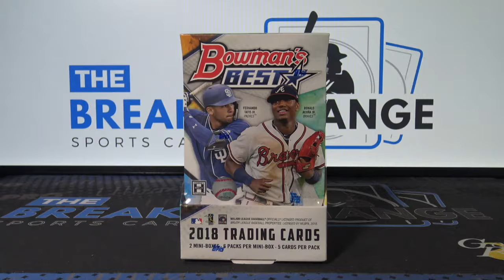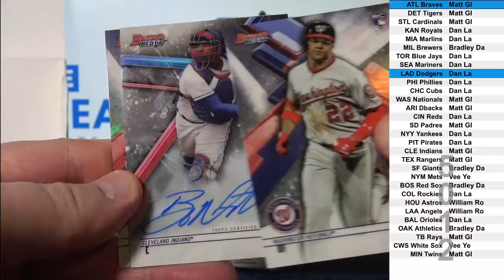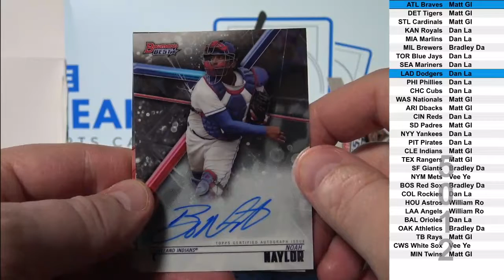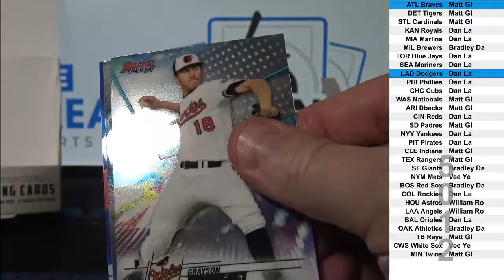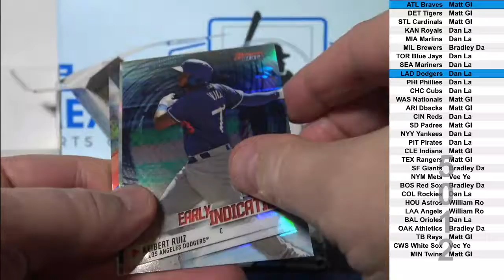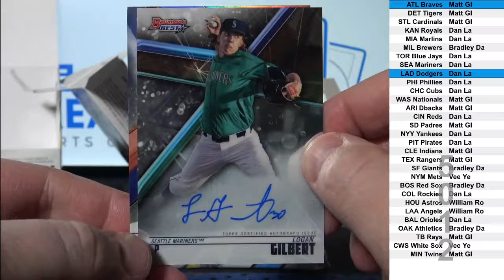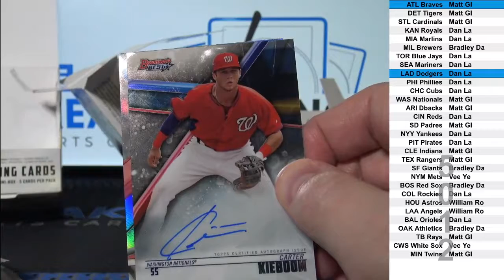2018 Bowmans Best Baseball 1-box break! (Break ID: 5012)